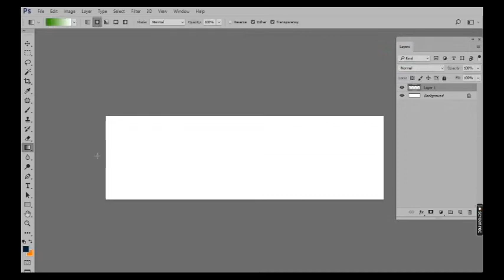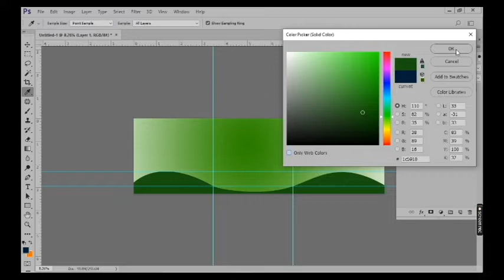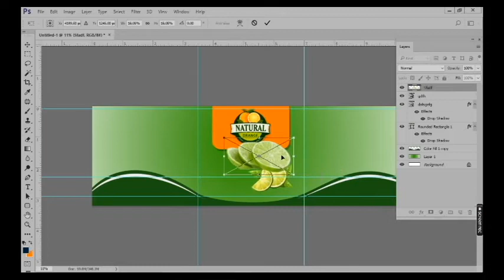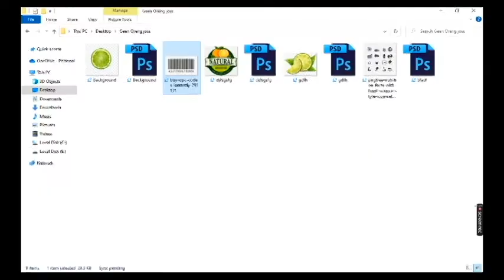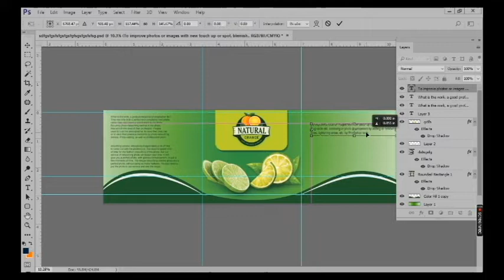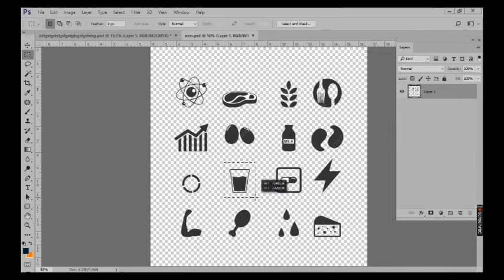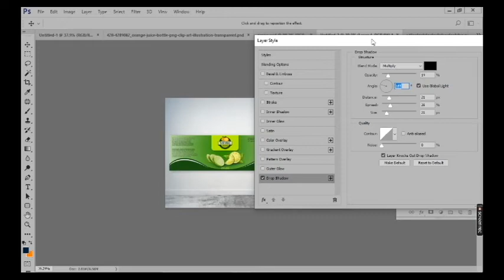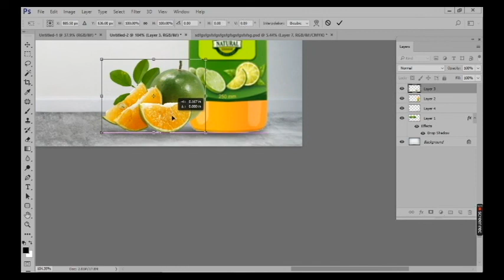How to a Orange Juice Label Design Create in Photoshop CC 2022